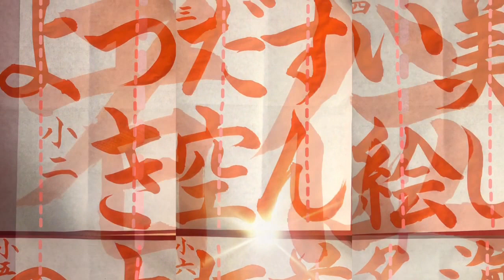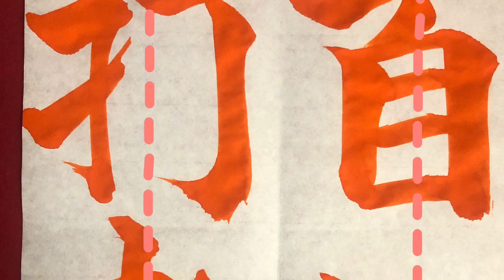【毛筆】6年生『首位打者』11/10締め切り